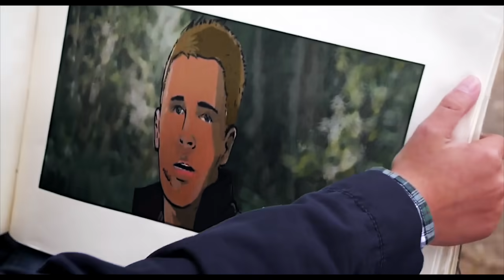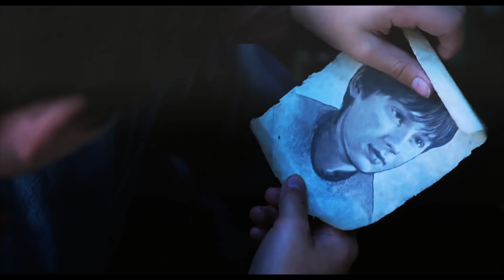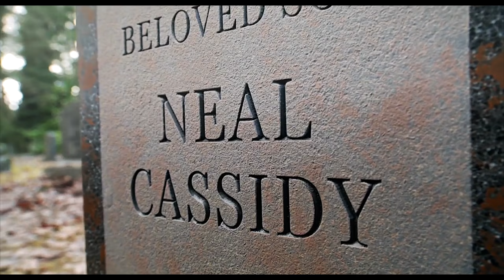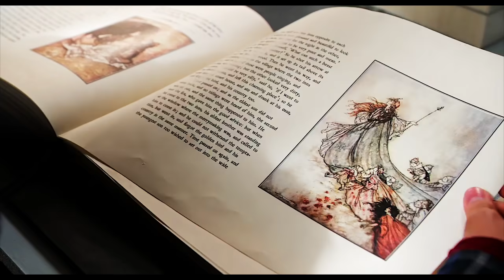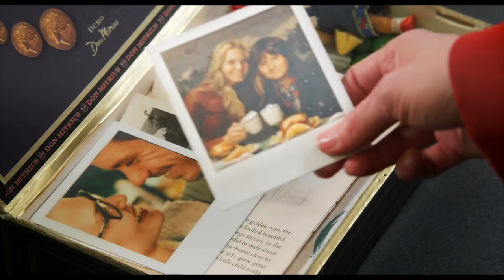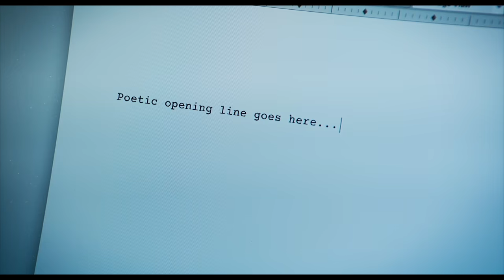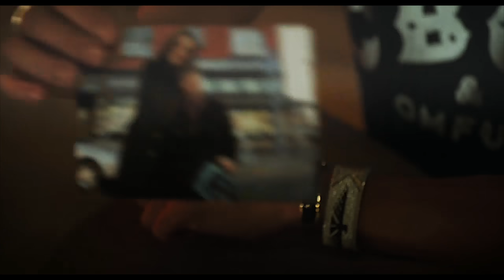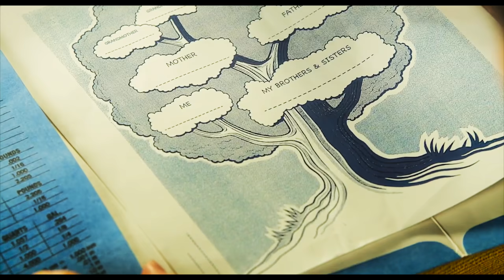The Story of Henry Mills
I don't know what posessed me to make this video but here it is! The Story of Henry Mills. I hope you guys like it! Also should I do a snowing one? With their flashbacks in order? Let me know!